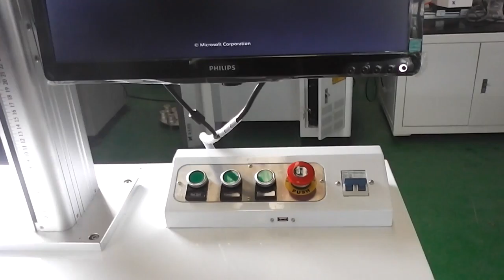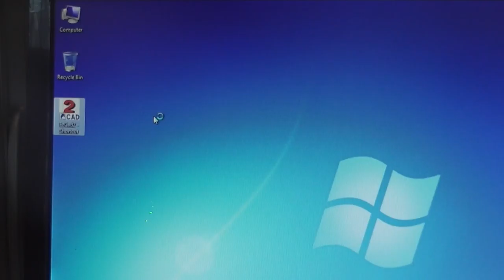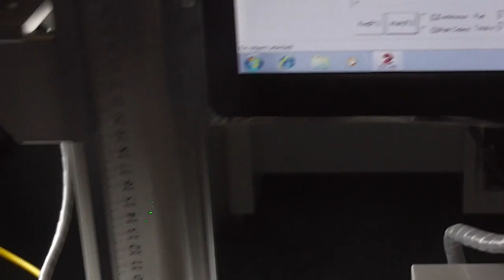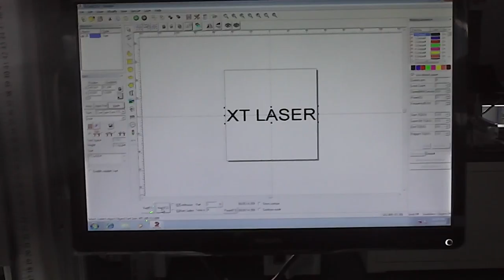How to operate the desktop fiber laser marking machine